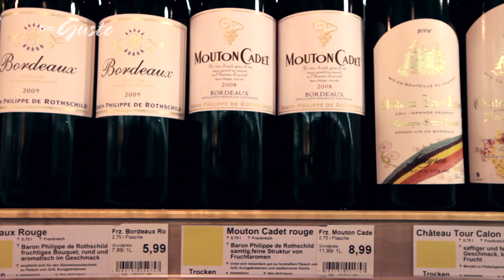LM2011 Sky-Verbrauchermarkt, Laboe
Lieblingsmarkt 2011
Juryfilm Kategorie PDC
Kunde: burdafood.net
Produktion: Filmtailor